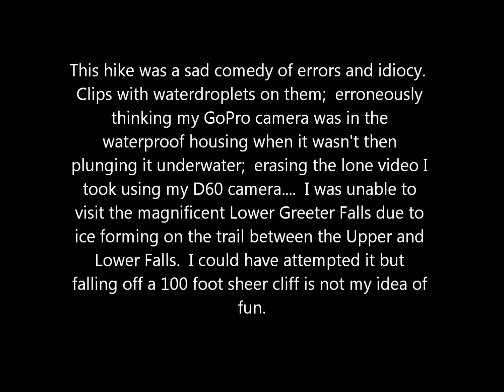Upper Greeter Falls and Broadtree Falls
Ice along the path prevented me from reaching the magnificent Lower Greeter Falls but it was still a nice hike to Upper Greeter and Boardtree Falls in the Savage Gulf - Altamont, TN.